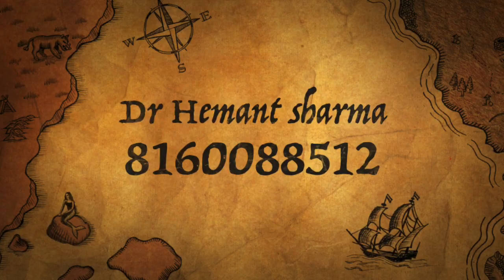Learn Marma By Dr Hemant Sharma